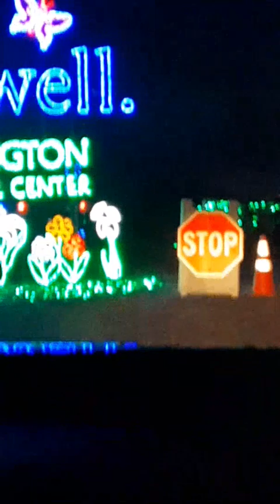Describing some beautiful Christmas decoration in Zoo .